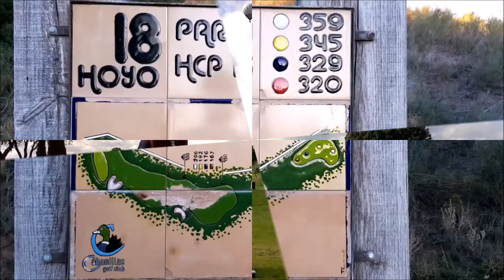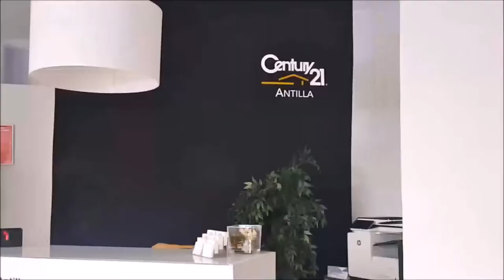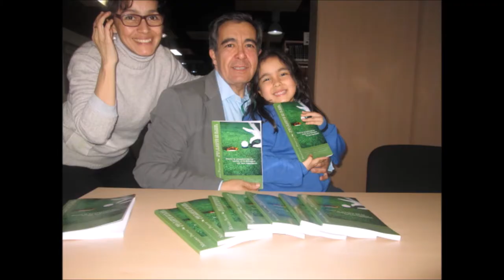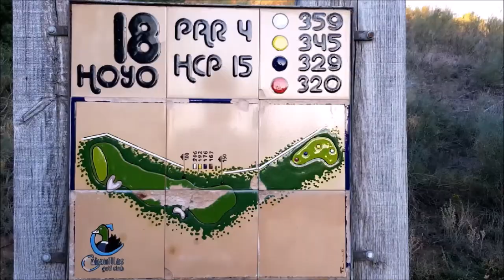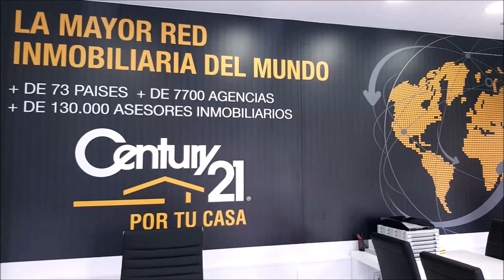16 DESDE ANTEQUERA GOLF CON JOSE LUIS ABAJO PIRRI Y JUAN CALATAYUD , DESCANSO, DISFRUTE Y GOLF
Programa Nº16 DESDE ANTEQUERA GOL, DESCANSO, DISFRUTE Y GOLF CON  JOSE LUIS ABAJO, PIRRI,  MEDALLA OLIMPICA ESGRIMA, JUAN CALATAYUD,  EX PORTERO DE FUTBOL, RAMON JIMENEZ, CONSEJERO DELEGADO DE ANTEQUERA GOLF, VICTOR CASADO DIRECTOR ANTEQUERA GOLF Y BILBIL HOUSE junto a Mariano Puerta Director de COaching Golf Radio y TV .  Grabado en HOTEL ANTEQUERA, HOTEL CONVENTO DE LA MAGDALENA Y ANTEQUERA GOLF